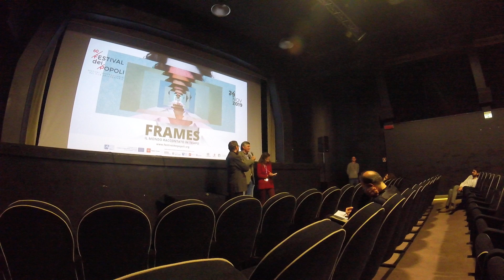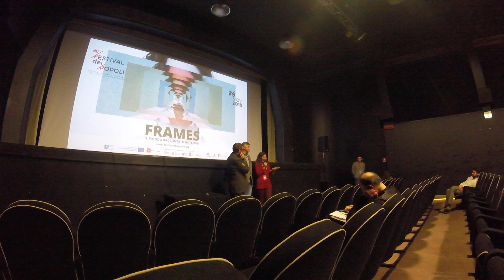LOZNITSA@FDP60 #6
Focus su Sergej Loznitsa al Festival dei Popoli #60 - Parte 6